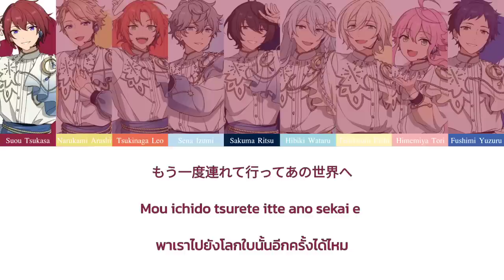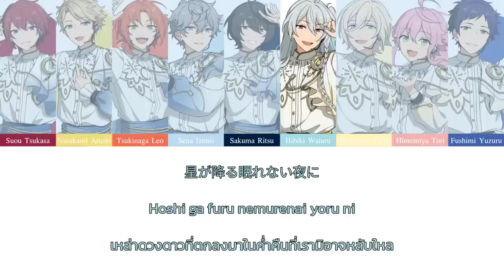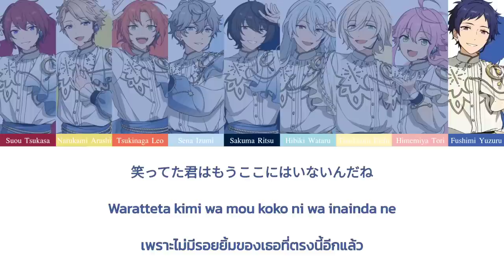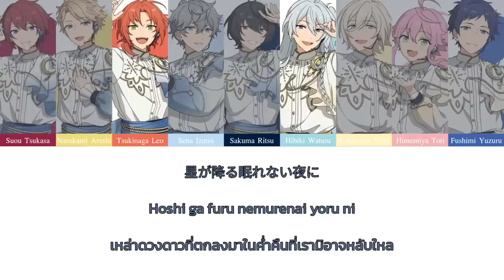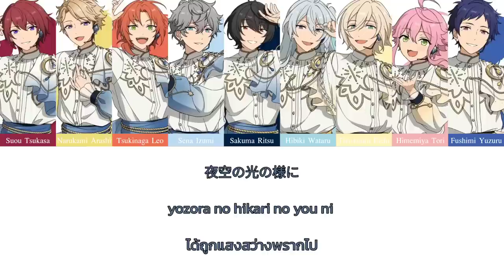【Thaisub】Starlight Parade - Fine & Knights「ES!!」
✦࿙࿚𐂂* Thaisub by ˗ˏˋAladise´ˎ˗

▷‎Vocals♫︎

Fine
      Tenshouin Eichi   (CV. Midorikawa Hikaru)
      Himemiya Tori   (CV. Murase Ayumu)
      Hibiki Wataru   (CV. Takuya Eguchii)
      Fushimi Yuzuru   (CV. Hashimoto Koutaro)

Knights
      Tsukinaga Leo   (CV. Asanuma Shintarou)
      Tsukasa Suou   (V. Reio Tsuchida)